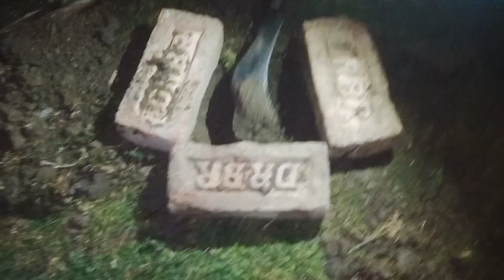শীতের রাতে বন্ধুদের সঙ্গে জমজমাট পিকনিক || real picnic.@reallifenote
বন্ধুদের সঙ্গে হল পিকনিক।

winter picnic
picnic with friends
night picnic
village life
village environment
চড়ুইভাতির আনন্দ